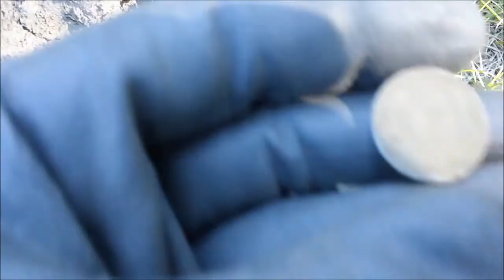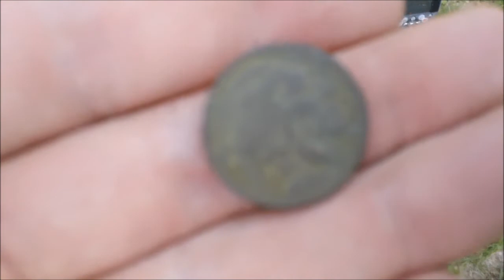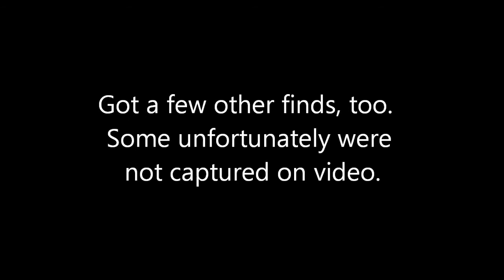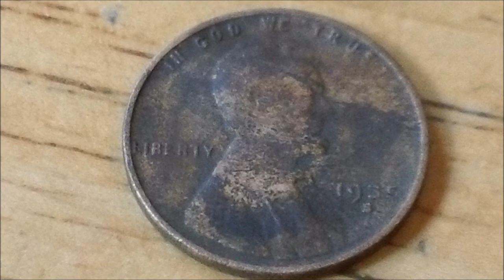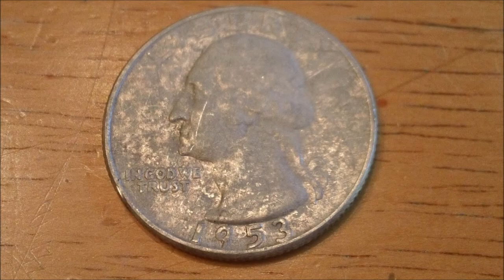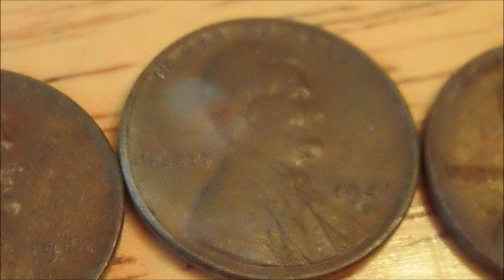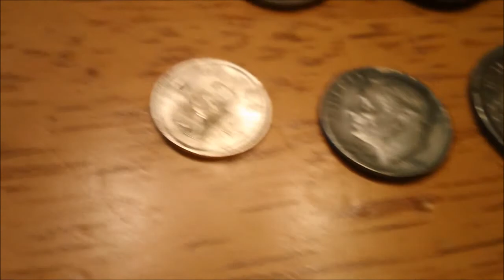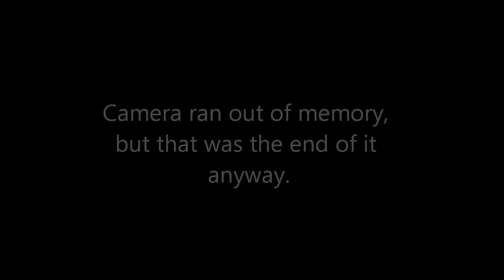Always Seeking Silver Video #38 - First Shield Nickel plus Indians Wheats and Silver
A collection of hunts over a week of vacation the week after the 4th of July, 2013.  My son David found his first Shield Nickel, and we both got Indian Head Cents, Wheats and Silvers, along with some other cool finds.  Hope you enjoy the video!